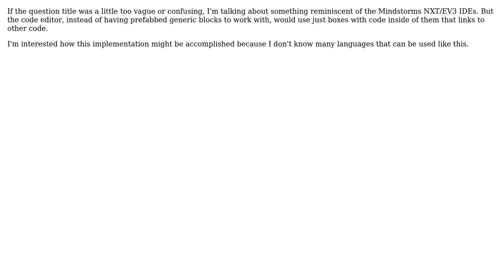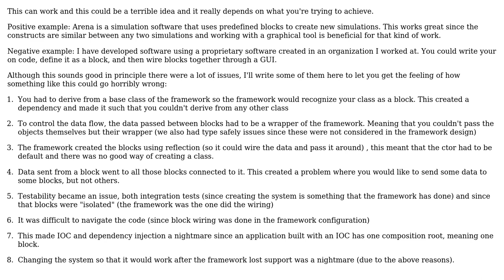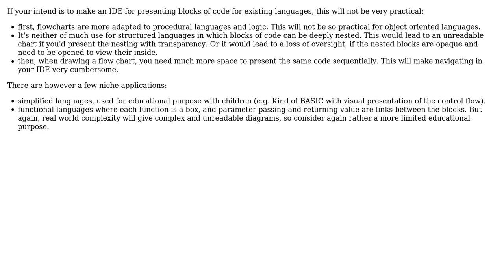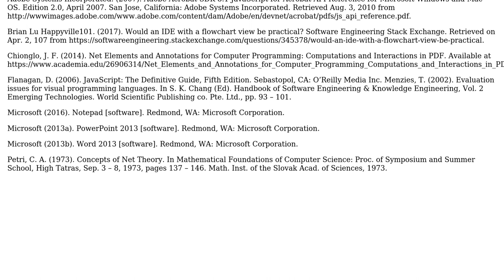Software Engineering: Would an IDE with a flowchart view be practical? (3 Solutions!!)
Software Engineering: Would an IDE with a flowchart view be practical?